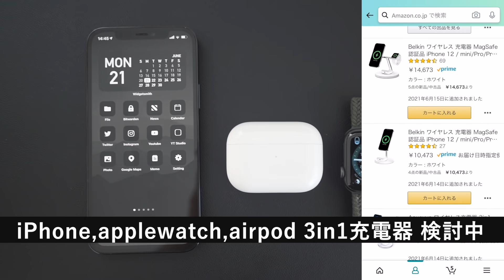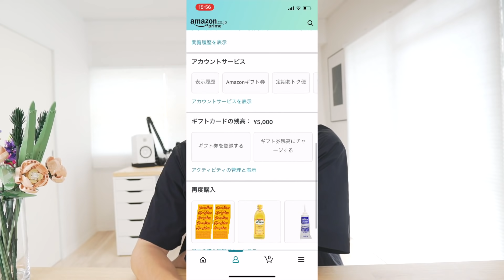【amazonプライムデー】欲しいのリストを紹介しながら、まとめてお買い物！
amazon年に一度のプライム会員のセール プライムデーという事で、欲しいものリストに入っているものを紹介しながらちょこちょこと買い物をしてみました。

今回使った欲しいものリスト➡︎

0:00~ 冒頭説明
0:36~ リストから購入
5:09~ お得なキャンペーン紹介
6:51~ 購入品紹介

👇SNS(Twitter,Instagram)、お買い物と日常.ch